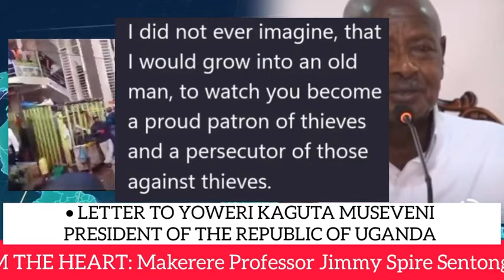MUST WATCH😳: Top Ugandan professor tells off M7 for shielding thieves & prosecuting innocent Ugandan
MUST WATCH😳: Top Ugandan professor tells off M7 for shielding thieves & prosecuting innocent Ugandans